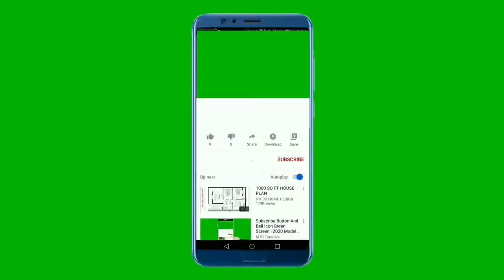Dr Joe Dispenza • This Is What Happen When You Meditate Everyday •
💥 Joe Dispenza • This Is What Happen When You Meditate Everyday •

I hope this video gives you a lot of inspiration!

On a scientific basis, Dr. Joe Dispenza how our mindset affects our biology and our energetic fingerprint.
He has the background knowledge, the data and the mystical and can demonstrate in a rational and scientific way, so it is hardly possible to be skeptical!

Joe Dispenza is an international lecturer, doctor of chiropractic, biochemist, neuroscientist, professor, writer, and American researcher.
He has traveled to more than 33 countries, teaching people how to create healthier and happier lives.
As a lecturer and educator, he is driven by the conviction that each of us has the potential for greatness and unlimited abilities. In his easy-to-understand, encouraging, and compassionate style, he has educated thousands of people, detailing how they can rewire their brains and recondition their bodies to make lasting changes.

👉FAIR-USE COPYRIGHT DISCLAIMER Copyright Disclaimer Under Section 107 of the Copyright Act 1976, allowance is made for "fair use" for purposes such as criticism, commenting, news reporting, teaching, scholarship, and research. -This video has no negative impact on the original works (It would actually be positive for them) -This video is also for teaching purposes. -It is not transformative in nature. -We've only used bits and pieces of videos to get the point across where necessary. We make these videos with the intention of educating others in a motivational/inspirational form. Our understanding is that it is in correlation to Fair Right Use, however given that it is open to interpretation, if any owners of the content clips would like us to remove the video, we have no problem with that and will do so as fast as possible. By following this Dr​​​​​​​​​​​​.Joe Dispenza, guidedmeditation​​​​​​​​​​​​, jodispenzapineal​​​​​​​​​​​​
dispenza,  dispenza meditation, dr joe dispenza guided meditation, dr joe dispenza breaking the habit of being yourse, joe dispenza meditation blessing of the energy centers, joe dispenza meditation